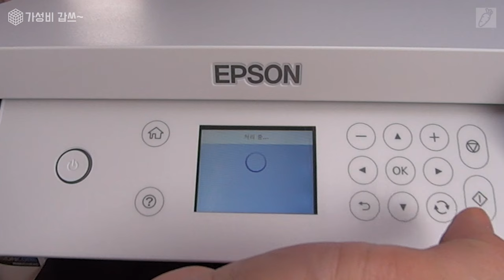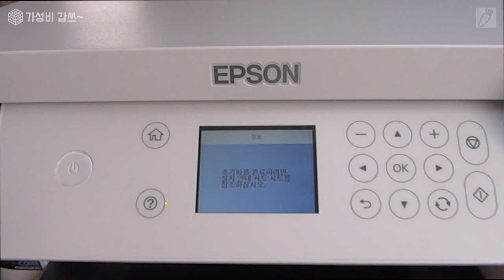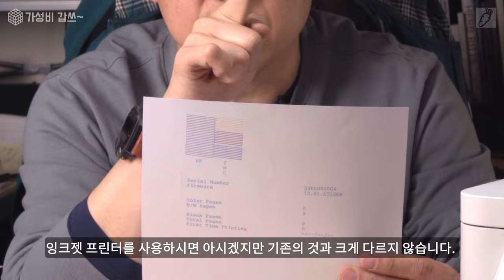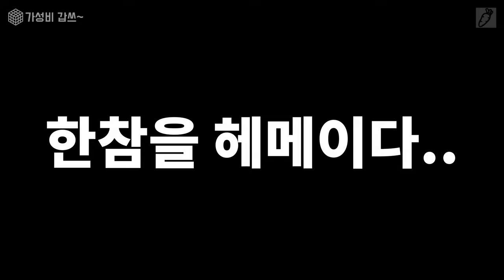머그컵, 티셔츠, 텀플러에 프린트 하다. [가성비갑쓰] 엡손 SC-F140 전사 프린터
이번에는 전사 프린터 입니다.

0:00       intro
0:35      프린터 소개
1:42      전사에 대해서
2:26      오픈 박스
6:20      잉크 주입
10:48    최초의 실행
11:36    노즐체크
13:54    테스트 프린트
14:50    테스트 프린트 점검 및 결과 확인
17:00    다음 시간 예고

입니다.